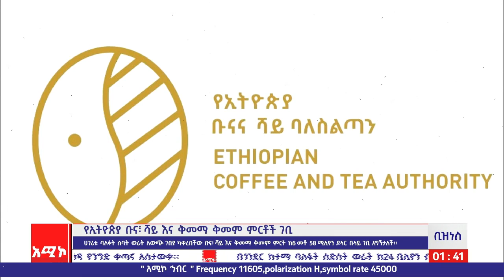ንግድና ምጣኔ ሃብት ዜና ባሕር ዳር፡ የካቲት 10/2014 ዓ.ም (አሚኮ)